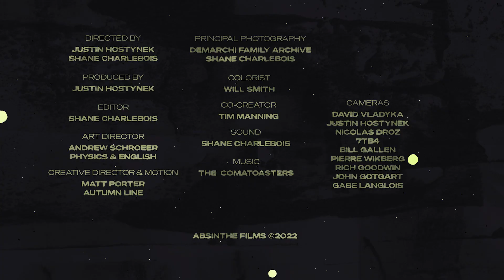MICRODOSE | Romain De Marchi Part 1 of 2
Some aspects of Romain De Marchi's story have risen to become snowboarding lore but the full story is far from what you would expect. Here is where the RDM saga begins.

Featuring: Selema Masekela, JP Solberg, Mama De Marchi, Nicolas Droz, Trevor Andrew

Photo: Patrick Armbruster